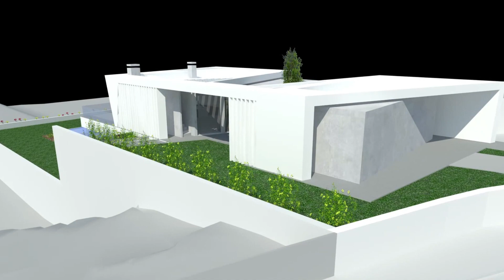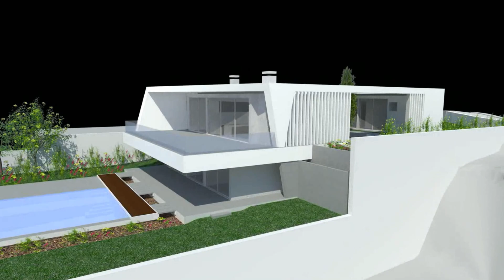INCREDIBLE SEA VIEWS! Fabulous 4 bedroom villa under construction located in Porto de Mos, Lagos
Property Ref: BPA5438 - Price: € 4,295,000

This stunning 4 bedroom villa boasts a modern design that seamlessly integrates with its prestigious Porto de Mós setting. From the moment you enter, you'll be captivated by the sleek architecture, high-end finishes, and breathtaking sea views.

As you enter the property, you are met with a beautiful garden feature, ensuring lots of light throughout the property. The upstairs accommodation comprises of an open plan living, kitchen, dining space, the master suite, a second bedroom and office space.

The level below is home to 2 ensuite bedrooms, a relaxation space, laundry and garage. The inclusion of a basement adds valuable extra space, which can be utilized for various purposes. It could serve as a home cinema, a gym, a wine cellar, or even an additional living area. With a spacious garage that can accommodate two cars, you'll have plenty of room for your vehicles, ensuring they are secure and protected from the elements.

Relax by your private swimming pool, surrounded by a beautifully landscaped garden. Whether you're looking to take a refreshing dip or simply enjoy the peaceful ambience, this feature adds a touch of luxury to your everyday life.

The villa's prime location affords stunning views of the sea. Whether you're enjoying a morning coffee on the balcony or hosting a sunset gathering on the terrace, these views will be a constant source of inspiration and relaxation. Its contemporary design is not only aesthetically pleasing but also functional. Open spaces, clean lines, and ample natural light create an inviting atmosphere throughout the property.

Porto de Mós is renowned for its exclusivity and proximity to the sea. You'll have easy access to the beach, upscale restaurants, and other amenities, making this property an excellent investment in both lifestyle and value.

This modern villa is more than just a house; it's a luxurious sanctuary that combines comfort, elegance, and a prime location. Whether you're looking for a permanent residence or a vacation retreat, this property in Porto de Mós has it all.